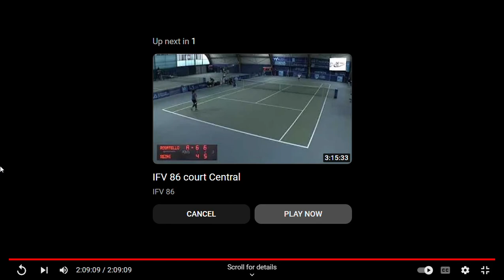Alex Eala v Ysaline Bonaventure (SF) l W80 Poitiers FULL MATCH